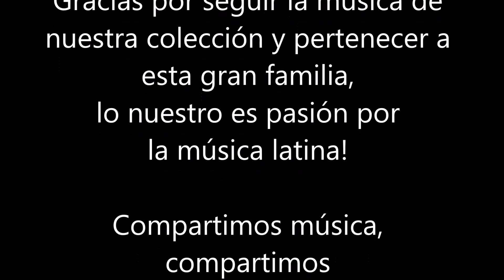Expresión Latina: (2016) Jose Madera Niño & 3er Mundo - Canta Sonero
"Matices" es el nombre que llevará la segunda producción del conguero colombiano radicado en Venezuela José Madera Niño y su agrupación 3er Mundo, pero ya nos dejan escuchar su primer single, Canta Sonero, año 2016.

A José Madera Niño lo hemos visto participar de la Dimensiòn Latina y acompñando a numerosos cantantes latinos en su carrera, pero desde que decidió formar su propia conformaciòn musical ha tenido aciertos en cuanto a su presencia en el escenario artístico, sin duda alguna por su peso en composiciòn y arreglos, pegados a la tradición rumbera newyorkina, cuando el sonido envolvente dejaba espacio para el canto sonero.

El arreglo de este sencillo le corresponde a José "Flaco" Bermúdez y la parte vocal a Pedro Flores. La composiciòn es del propio José Madera Niño. En este disco, participan:

Músicos:
Trompetas: José “Cheo” Rodríguez
Sax Tenor: Frank Haslam
Trombón: David González
Piano: José Alberto Goitía
Bajo: Leonardo “Gofiothe” Tovar
Timbal: Luis “Tito” Gamero
Congas y Percusión menor: José Madera Niño
Bongó: Roimer Figuera
Percusión menor: Nikol Madera
Voz: Pedro Flores

Este vídeo está destinado estrictamente para el entretenimiento y tiene únicamente fines educativos.

This video is intended strictly for entertainment and education purposes only.